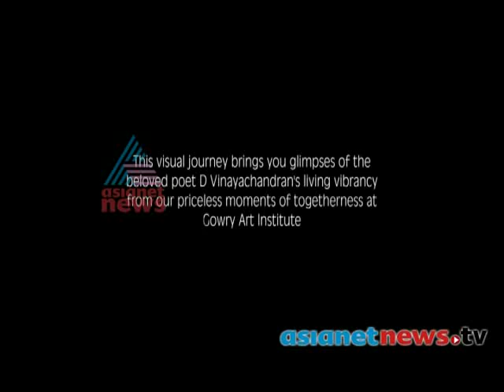In memory of Poet D Vinayachandran: Special programme on Asianet News